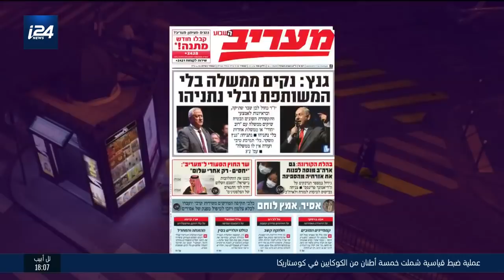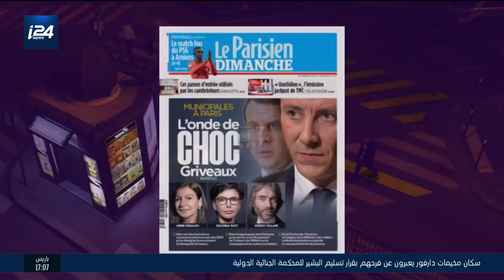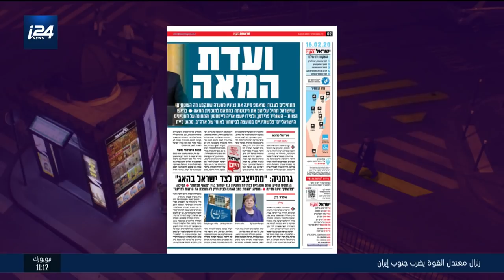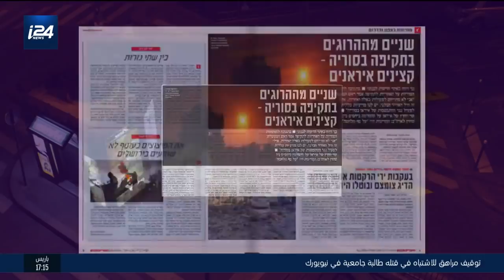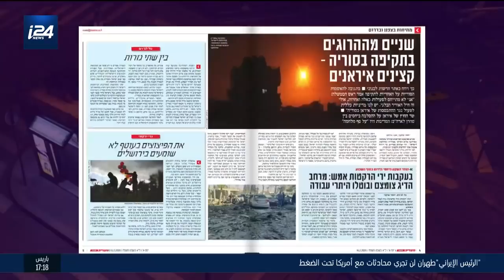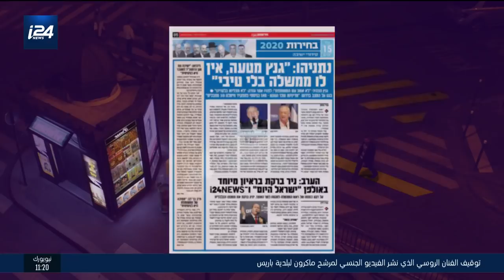العدد الأخير: أهم وابرز عناوين واهتمامات الصحف العربية والإسرائيلية والفلسطينية والعالمية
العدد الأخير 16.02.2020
تقديم: أدهم حبيب الله
الضيف: علي واكد خبير في شؤون الشرق الأوسط